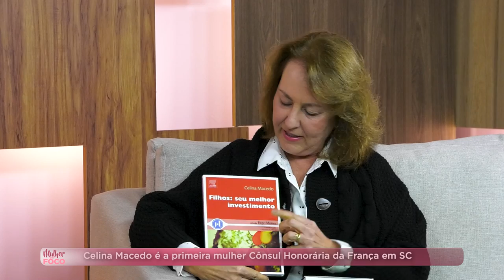PGM 146 - Mulher em Foco - Celina Macedo - Consul Honorária da França - 12/09/24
O programa Mulher em Foco, Juliana Vinhas entrevista Celina Macedo, a primeira mulher Cônsul Honorária da França em Florianópolis. Ela nos conta sobre o trabalho no consulado e a trajetória até receber o convite para o cargo. Por sua atuação, recebeu em 2022 a insignia "Chevalier dans l'Ordre des Palmes Académiques", condecoração honorífica da França concedida por suas contribuições notáveis à educação e à cultura francesa.
Celina possui um vasto currículo acadêmico: é Doutora em linguística pela UFSC com estágio de pesquisa na Université de Montréal. Tem pós-doutorado em Psicologia Cognitiva pela Université Libre de Bruxelas, mestrado em Lingüística, especialização em Didática e Pedagogia pela Université Franche-Comté, aperfeiçoamento em Formação Pedagógica Intensiva para Professores de Francês Língua Estrangeira pela Université de Clermont-Ferrand e graduação em Letras pela UFSC. Também é autora de dois livros sobre Educação Financeira.